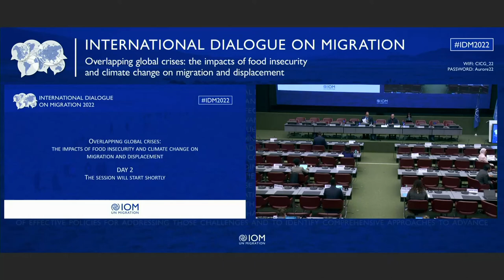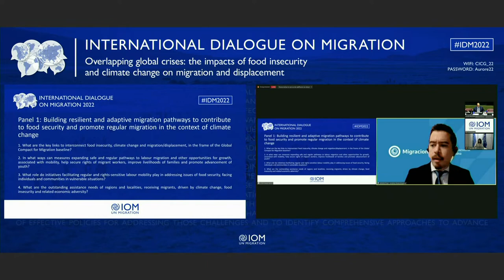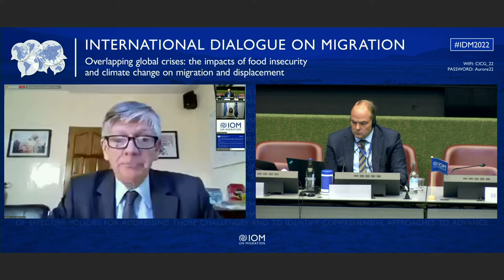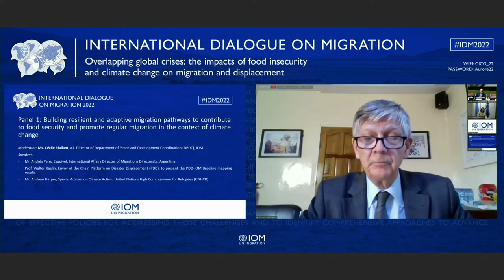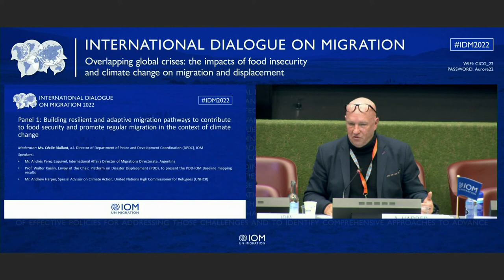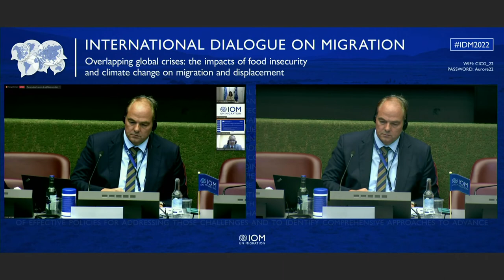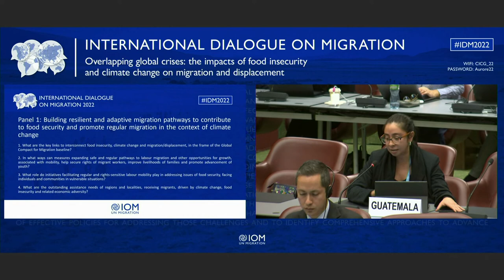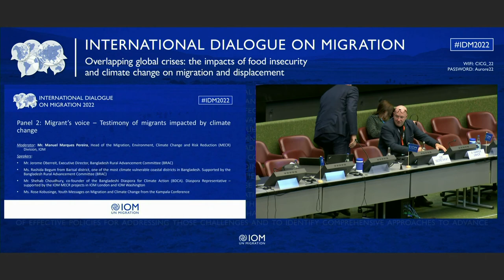IDM 2022 - Day 2 - Panel 1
Panel 1: Building resilient and adaptive migration pathways to contribute to food security and promote  regular migration in the context of climate change

Opening safe and accessible migration routes for climate-affected migrants is an increasingly important tool for tackling humanitarian as well as developmental crises due to climate change and food insecurity. It is worth taking stock of actions undertaken on the local,  national and regional levels to avert risks facing migrants in transit and to build the capacities of communities to respond to the needs of vulnerable groups.

Moderator: Ms. Cécile Riallant, a.i.Director of Department of Peace and Development Coordination (DPDC), IOM

Speakers:
•Ms. María Florencia Carignano, National Director of Migration, Argentina
•Ambs. Rabab Fatima, Co-facilitator of the IMRF Progress Declaration and current Under-Secretary-General and High Representative for the Least Developed Countries, Landlocked Developing Countries and Small Island Developing States (OHRLLS)
•Mr. Filippo  Grandi, United Nations High Commissioner for Refugees (UNHCR) to discuss complementary pathways
•Prof. Walter Kaelin, Envoy of the Chair, Platform on Disaster Displacement (PDD) -to present the PDD-IOM Baseline mapping results